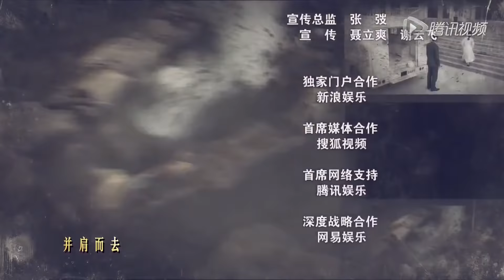《烽火年代》第10集 | 身手不凡的特工独自进行刺杀汉奸的复仇行动 | 2021好看抗日片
导演：潘越
主演：巩峥，徐梵溪
《烽火年代》讲述1937年淞沪抗战爆发，战火迅速蔓延至苏州。珠宝商方元的太太及女儿在一次汉奸的破坏行动中被炸身亡，为报血海深仇，方元舍弃家业而走上抗日之路，开始了独自刺杀汉奸的复仇行动。在铲除“汉奸”头子——女医生陈如歌时，方元隐隐感觉陈如歌并非汉奸，二人随即陷入汉奸设置的重重危机，从而刺杀变成了保护。其后在陈如歌的帮助下，方元加入了中国共产党领导的抗日队伍，并在抗日救国行动中与陈如歌相知、相爱。二人的爱情历经战火洗礼，经过几次生死离别之后，方元与陈如歌在工作中产生误会，导致二人情感破裂，在感情路上分道扬镳。但二人共同的爱国、救国情怀令他们彼此挂念，最终在抗日战争全面胜利之时重新走到一起，携手迎接新中国的到来